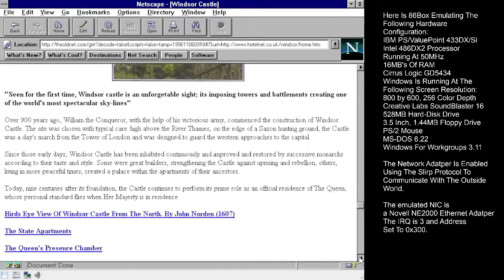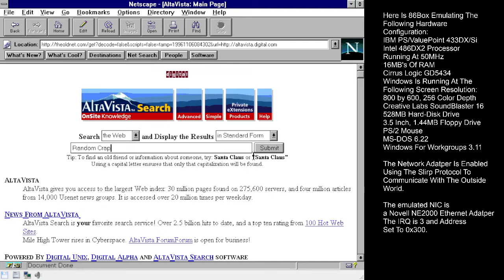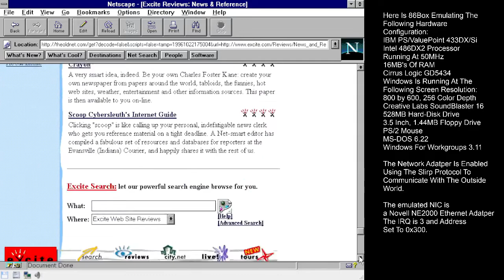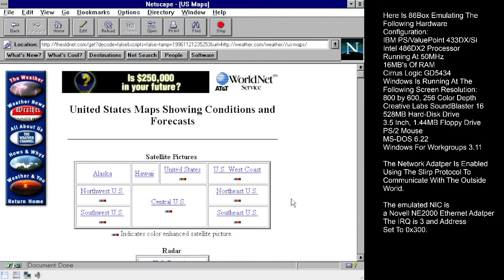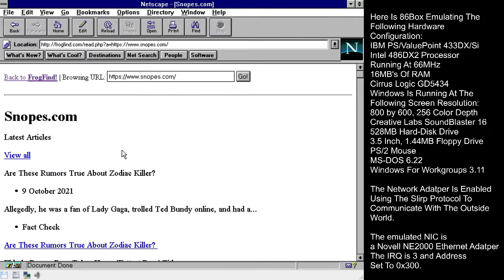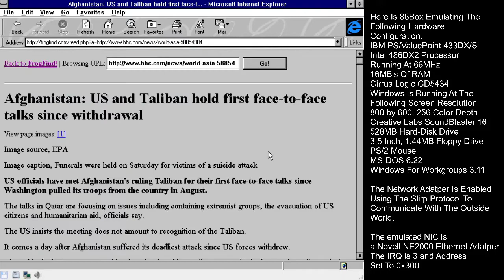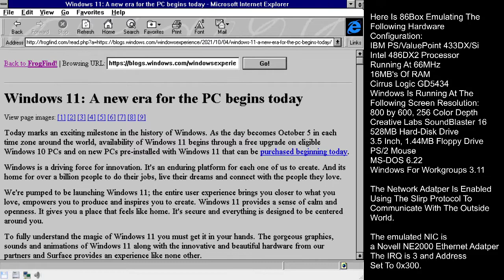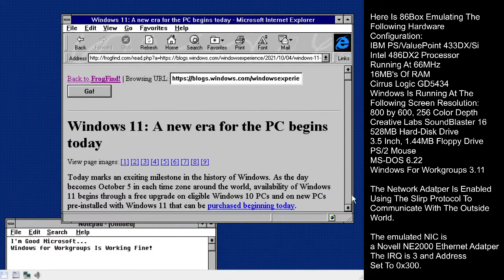Using Old Browers With Frogfind And TheOldNet (Windows 3.1, 86Box)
It's time to bring on the information superhighway via theoldnet.com. This is what the early web looks like for those firing up there browsers for the very first time. The sky was the limit for this then very new technology. Not only that, the ability to surf the classic web using oldskool webbrowsers on old environments is very awesome. This is made possible by theoldnet.com, which pulls up the webpages stored on the Archive.org Wayback machine. One can see what search engines like Excite, Altavista, and Yahoo. If one need to check the weather, one could go to Weather.com to check the latest radar and satellite images. The power.

Why stop at theoldnet.com though, especially when one can visit the modern web via FrogFind. Frongfind is a search engine that allows modern webpages to load in as rendered text for those early browsers to handle. One can visit the BBC, Wikipedia, Snopes, etc. with FrogFind. It works with IE3 if one wants to use that browser (for whatever reason), or even read up on Windows 11! (I'm better off if WFW 3.11 anyway).

Both Netscape and IE Version 3 are running under 86Box with Windows For Workgroups 3.11. The system emulated is an IBM PS/ValuePoint 433DX/Si with an Intel 486 DX2 Processor, 16MB's of RAM, and a Cirrus Logic GD5434. Windows is running at the 800 by 600, 256 color screen depth. Also installed is the Creative Labs SoundBlaster 16. The Novell NE2000 Ethernet Adapter is enabled using the Slirp Protocol to communicate with the outside world.

The song featured in this video is
"Numbers On The Modem" by Lug00ber
Exotica Amiga Database